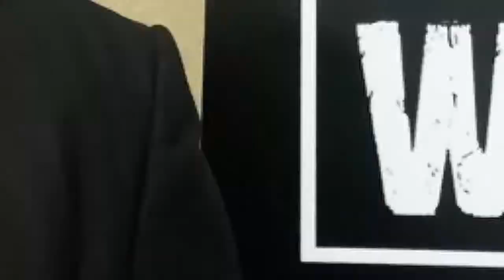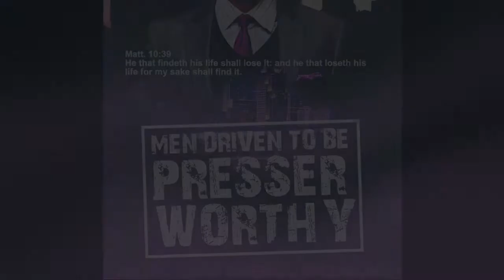Men's Conference 2018!